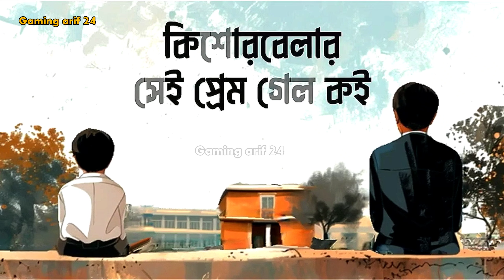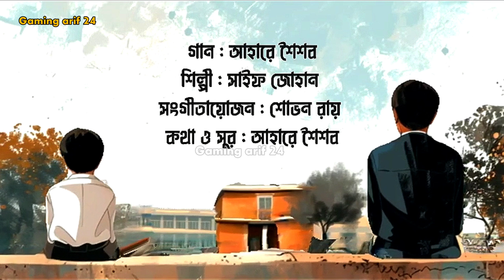Ahare Shoishob [ আহারে শৈশব ] সাইফ জোহান // New Bangla Song || 2024